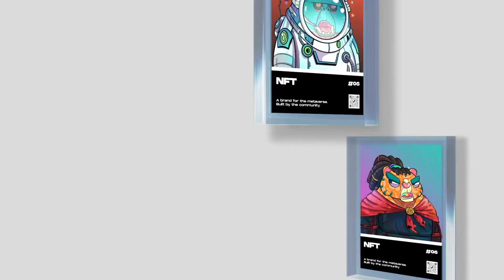NFT Promo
NFT. Digital art. Presentation .

“Nft Promo” is a way to showcase your digital art to promote your portfolio.
Project features:

    Easy Customization
    (1920×1080px)
    No Plugins
    Free Updates
    Well organized